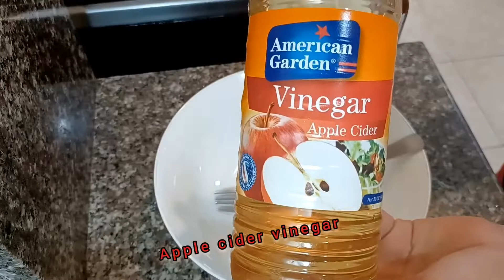fruits and vegetable salad with chicken